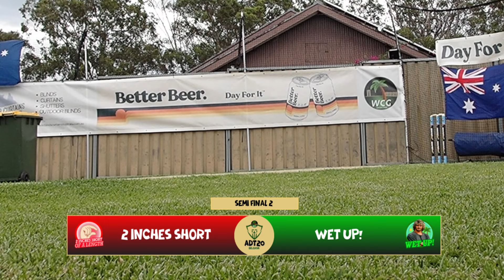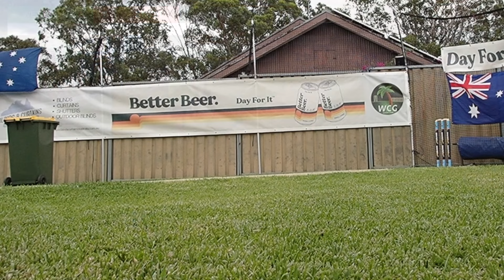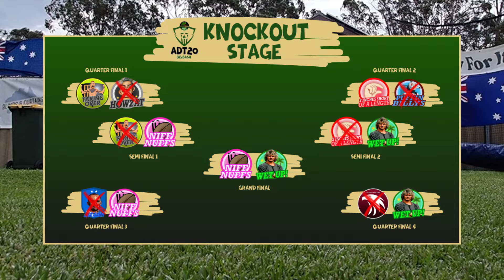2 INCHES SHORT v WET UP! | S-FINAL #2 | 2024 ADT20 Big Bash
Semi Final #2 is a replay of last years Final four showdown as '2 INCHES SHORT OF A LENGTH' look to qualify for a 2nd successive Grand Final as they take on the 2019 Champions 'WET UP!' who themselves are looking to return to the big dance for a record equalling fourth time.